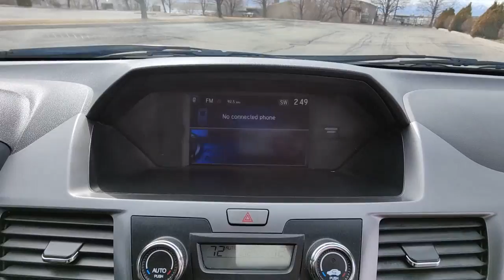2014 Honda Odyssey Lindon, Pleasant Grove, Provo, Orem, American Fork L27136C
Alabaster Silver Metallic Used 2014 Honda Odyssey available in 452 S. Lindon Park Drive, Lindon, Utah at Murdock Hyundai of Lindon. Servicing the Lindon, Pleasant Grove, Provo, Orem, American Fork, UT area.

452 S. Lindon Park Drive

**HONDA ODYSSEY EX**brbr*BACK UP CAMERAbr*AUTOMATIC HEADLIGHTSbr*AUTOMATIC CLIMATE CONTROLbr*ALLOY WHEELSbr*POWER DRIVER SEATbr*REMOTE ENTRYbr*CLOTH SEAT TRIMbr*CLEAN TITLEbr*NEW CV AXEL ALIGNMENT & FILTERS INSTALLED ($858)brbrWe deliver from our floor to your door! Please call or email for more information.brbrAlabaster Silver Metallic 3rd row seats: split-bench ABS brakes Alloy wheels AM/FM/CD Audio System w/7 Speakers Automatic temperature control Brake assist Cloth Seat Trim Electronic Stability Control Exterior Parking Camera Rear Front dual zone A/C Fully automatic headlights Outside temperature display Overhead console Passenger seat mounted armrest Power door mirrors Power driver seat Remote keyless entry. 3.5L V6 SOHC i-VTEC 24V FWD 6-Speed Automaticbrbr**MURDOCK NO REGRETS CERTIFIED!! **NO REGRETS MEANS IT WHEN THROUGH OUR METICULOUS 145 POINT INSPECTION**ALSO COMES WITH A COMPLIMENTARY WORRY-FREE 3 MONTH 3000 MILE LIMITED POWERTRAIN WARRANTY!!**brbr***REMAINING FACTORY WARRANTY IF APPLICABLE**VEHICLE FULLY INSPECTED BY A CERTIFIED HYUNDAI TECHNICIAN***brbr***PLUS WE GUARANTEE YOUR PEACE OF MIND WITH OUR 5-DAY/500 MILE EXCHANGE POLICY** COMPLIMENTARY CAR WASHES FOR LIFE***Life is full of regrets car buying shouldnt be one of them - Murdock Hyundaibrbr*** Recent Arrival! Odometer is 29475 miles below market average! 19/28 City/Highway MPGbrbrAwards:br * 2014 IIHS Top Safety Pick+ * 2014 KBB.com 12 Best Family Cars * 2014 KBB.com Brand Image AwardsbrKelley Blue Book Brand Image Awards are based on the Brand Watch(tm) study from Kelley Blue Book Market Intelligence. Award calculated among non-luxury shoppers.  Kelley Blue Book is a registered trademark of Kelley Blue Book Co. Inc.brbrbrReviews:br * If an SUV is too big and fuel-thirsty the Odyssey will provide all the room you need and then some not to mention easy-access sliding side doors. When it comes to fuel economy the Odysseys highway rating of 28 mpg handily trumps that of its rivals. Source: KBB.combr * Agile handling; fuel-efficient V6; quiet cabin; configurable second-row seat; easy-to-fold third-row seat. Source: Edmundsbr * The 2014 Honda Odyssey has a wide low stance with a modern aerodynamic feel. Its fresh angled lines and lightning bolt styling on the side combined with 2014 updates to its front end grille and rear taillights result in a bold overall design. Take into consideration its great records for reliability and safety combined with fact that it is enjoyable and comfortable to drive and this is one vehicle should not be missed. On the inside the Honda Odyssey provides abundant seating and cargo space. Depending on the trim level you select it can seat up to 7 or 8 passengers. The third row seats are split and each seat can fold flat into the floor. The outside seats in the second row can slide towards the walls so that three child safety seats can fit next to one another. The Multi-Function 2nd-Row Center Seat on EX trims and above can either fold forward to become a center console or slide forward 5.5 inches to enable a child seat to be closer to the driver and front passenger. For extra cargo space one or all of the second row seats can be removed as well. Powering the 2014 Odyssey is a 3.5-Liter V6 engine with 248 Horsepower which gets an EPA estimated 19 MPG City and 28 MPG Highway. New for 2014 all trims now come standard with a 6-speed automatic transmission. The base Odyssey comes standard with such items as a rearview camera an AM FM CD Radio with 7 speakers and a color 8-inch interface screen Bluetooth connectivity and power front seats. Higher trims come with features like power sliding doors LaneWatch camera system navigation 3-zone climate control leather and a power lift tailgate. Source: The Manufacturer Summary